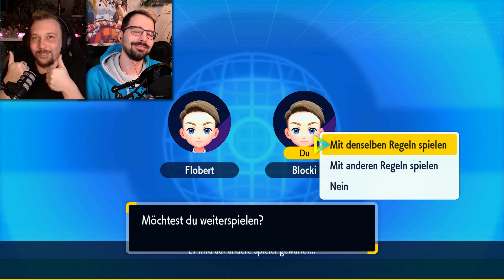[ VF ] Wer ist der beste PALDEA-Leiter? | KOMBU vs. TULIA [ Metronom-Turnier ]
❤️ Falls dir das Video gefällt, lass ein Like und ein Abo da ❤️
↪ Alle wichtigen Infos gibt es hier ↴

↪ Schaut bei Flo rein! • @Flobert @Nestfloh

⩶⩶ REF-LINKS ⩶⩶⩶⩶⩶⩶⩶⩶⩶⩶
↪ Pokémon Purpur kaufen •
↪ Pokémon Karmesin kaufen •
↪ Pokémon Legenden: Arceus kaufen •

* Hierbei handelt es sich um Partner-Links von *Amazon / **Instant-Gaming. Wenn du über einen dieser Links etwas kaufst, dann erhalte ich einen Anteil vom Verkaufspreis. Du kannst wie gewohnt einkaufen, es entstehen keine zusätzlichen Kosten für dich.